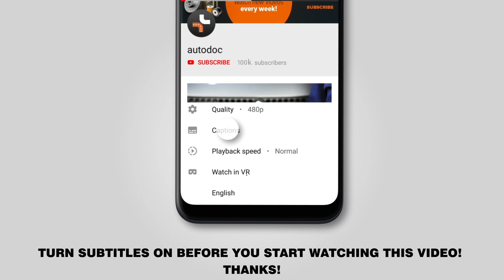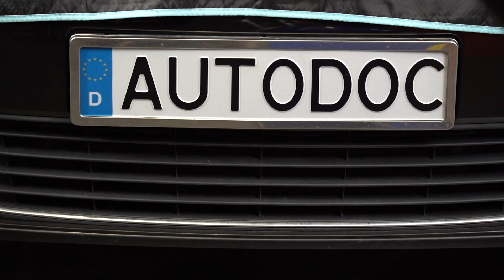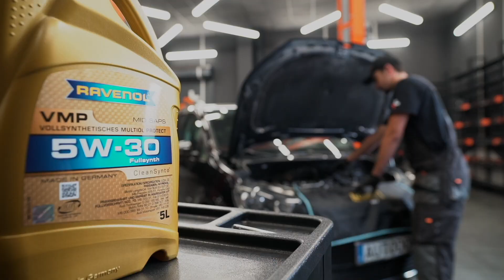Kuinka vaihtaa öljynsuodatin ja moottoriöljy VW TOURAN 1 -merkkiseen autoon [OHJEVIDEO AUTODOC]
Kuinka vaihtaa öljynsuodatin ja moottoriöljy VW TOURAN 1 1T3 1.6 MPV 05.2010–05.2015 -merkkiseen autoon [OHJEVIDEO AUTODOC]

VW Beetle (5C)-auton (4/2011–nykypäivä) / VW Passat B6 (3C)-auton (8.2005–10/2011) / VW Golf VI (5K1)-auton (2.2009–11.2012) / VW Polo (6R,6C)-auton (6/2009–nykypäivä) öljynsuodatin ja moottoriöljy täytyy pääsääntöisesti korjata yhden ja saman menetelmän mukaisesti

🔝 Huippuvalmistajat jotka valmistavat öljynsuodatin ja moottoriöljy: BOSCH, MANN-FILTER, BLUE PRINT, MAHLE ORIGINAL, MAPCO

🛠️ Työkalut, jotka tarvitset korjataksesi öljynsuodatin ja moottoriöljy:
- Torx-avain nro T30
- öljypohja
- tasapäinen ruuvimeisseli
- momenttiavain
- suppilo